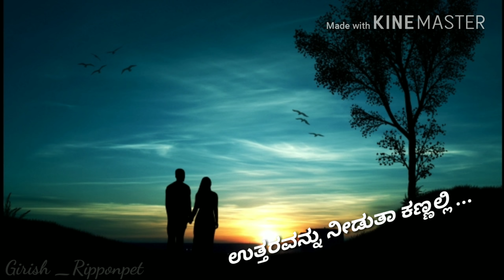Doora doora nee|whatsp status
Preethiya rayabari .. movie song